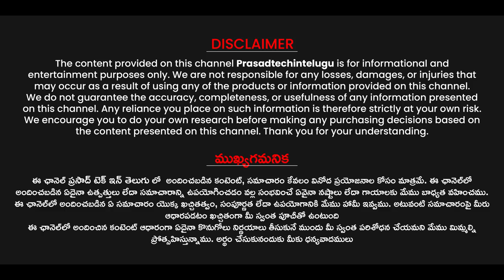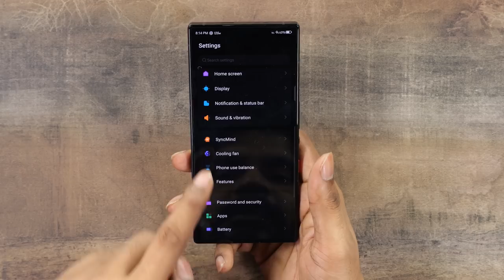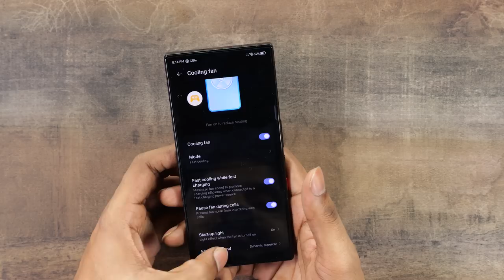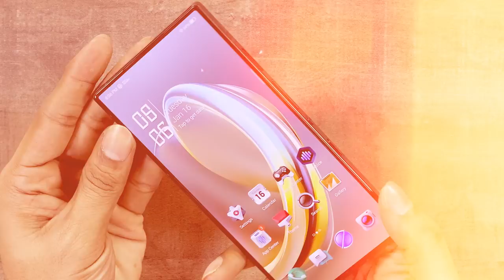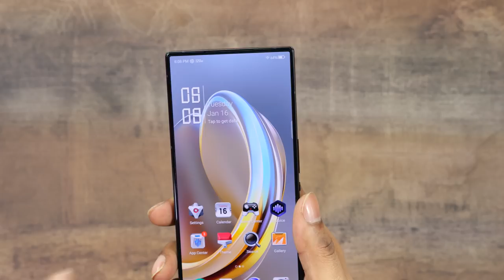This is Future My Friend 🫡 A Special Phone with interesting features ft Nubia Red Magic 9 Pro